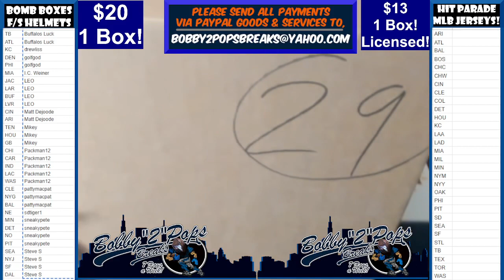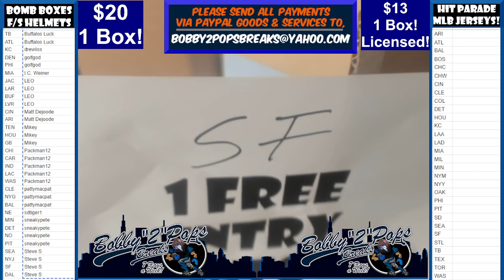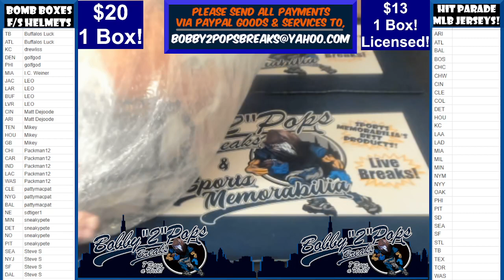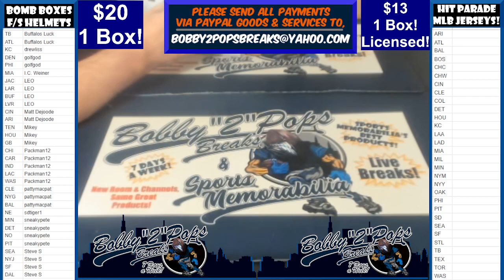7 8 22 Bomb Boxes FS Football Helmets 1 Box Break Break #22 Box #29